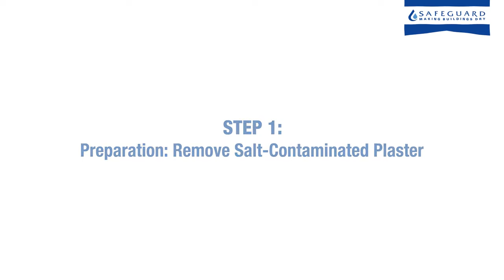Rising Damp Treatment - The Dryzone System - Damp Resistant Plasters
Dryzone Damp-Resistant Plaster — This modern renovation plaster is designed to be highly resistant to both salt and damp transfer. The highly breathable and porous structure of the plaster allows for quick drying after the treatment of rising damp and will stop salt contamination from affecting the decorative surface.

Dryzone Hi-Lime Renovation Plaster — This formulation of plaster contains a higher proportion of natural hydraulic lime and calcite, making it appropriate for use in traditional and heritage buildings. The high breathability of the plaster makes for a quick-drying application and ensure moisture vapour flow through the wall is not impeded.

Dryzone Damp-Resistant Plaster Fast-Set Formula - Dryzone Damp-Resistant Plaster Fast-Set Formula is a breathable pre-blended remodelling plaster with special additives that minimise moisture and salt migration while delivering a quick-setting surface. It was created with the goal of setting faster than competitive renovation plasters while maintaining superior salt resistance and breathability. This makes it suitable for smaller spaces, uneven walls, or work that must be completed quickly.